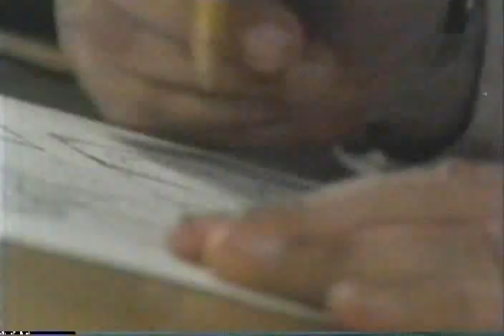Ferdie and his bio video with Ali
The Fight Doctor, Ferdie Pacheco and his fighter Muhammad Ali